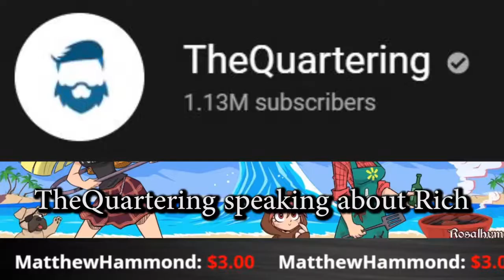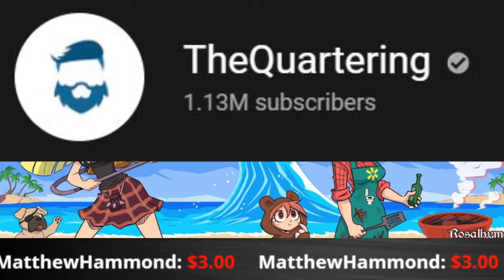ReviewTechUSA Can't Get Laid & TheQuartering Roasting Him During Private Stream LEAKED